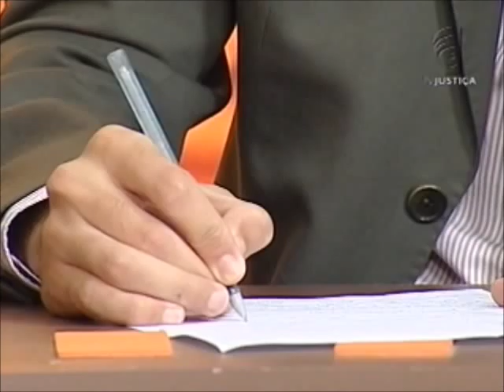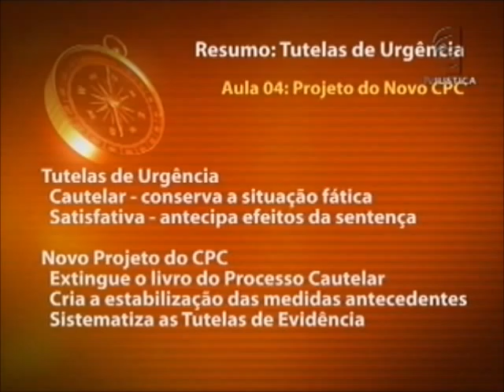Tutela de urgência - aula 4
O Saber Direito desta semana apresenta uma visão geral das tutelas de urgência que existem no ordenamento jurídico, fazendo a devida distinção entre as mesmas. Em destaque, a importância prática da tutela dos direitos em geral, tudo a partir da constitucionalização do direito processual e dos referenciais do projeto do novo Código de Processo Civil. Na terceira aula, o professor José Herval Sampaio Júnior faz uma abordagem da questão das liminares e suas características.